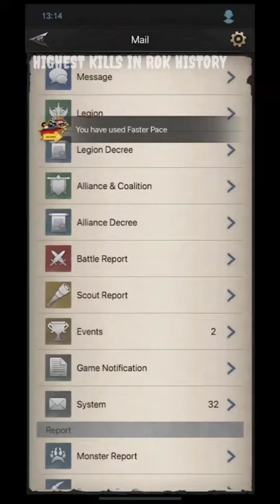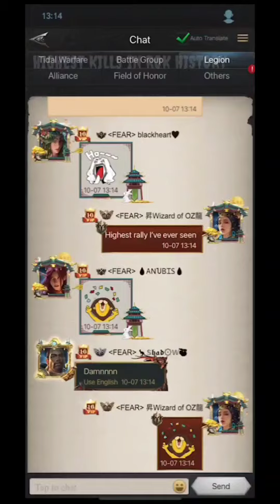Highest kills in Rok history | k307 | tidal warfare